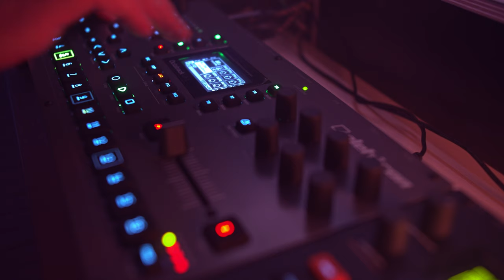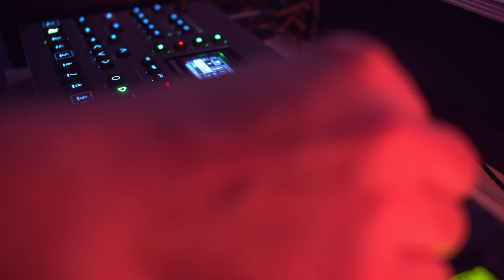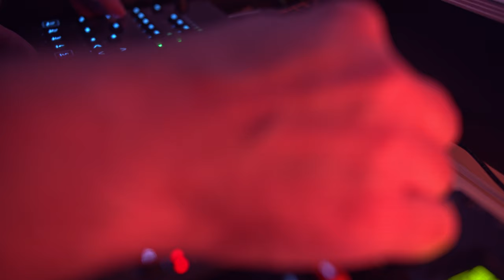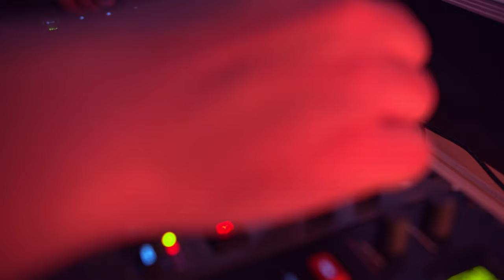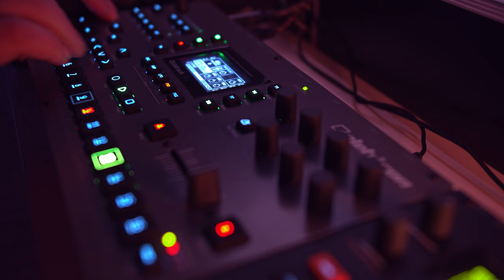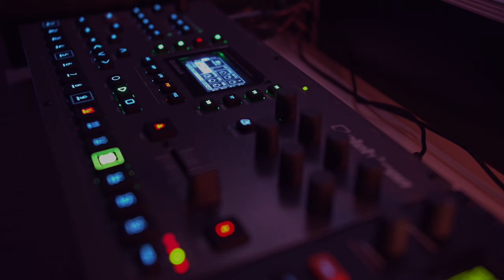Toy Sabre - Ambient Performance (Octatrack, Felt Instruments)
Just received my Octatrack mkII today. I've wanted an Octatrack since a long time, but always been reluctant due to its complexity. Here's my first track with it after just a few hours. Apart from the slicing and sequencing, it's quite a basic setup until I understand more. It's made with a bass loop, drum loop (sliced), several samples of some improvised Felt Instruments playing (Jasno and Lekko) at different lengths, and a bell sound via Zebra VST.

Had to refer to some tutorial videos a few times, and the manual once, but otherwise I found it pretty easy to work with so far, though I do have quite a bit of Elektron workflow experience.Plan to do a bunch more of these as I learn it.

Sorry my big fat hand wants all the attention sometimes, I'll try a different camera angle next time.